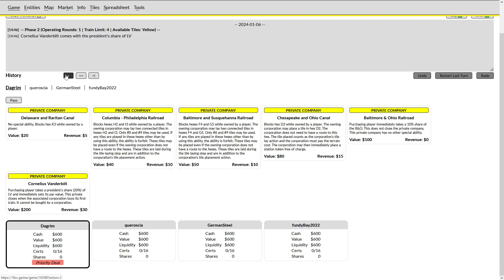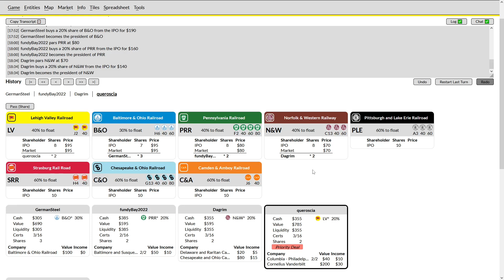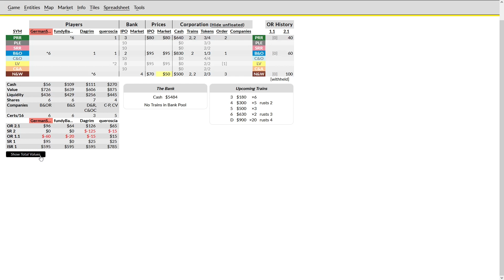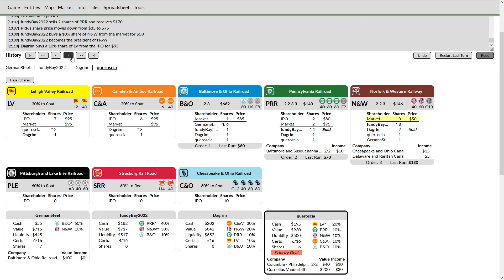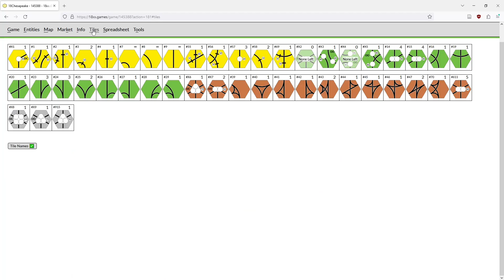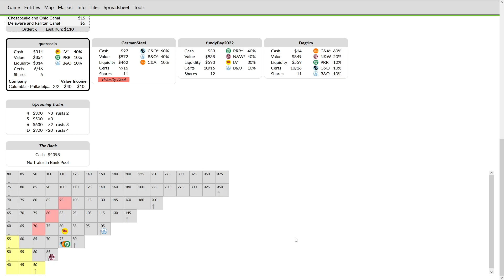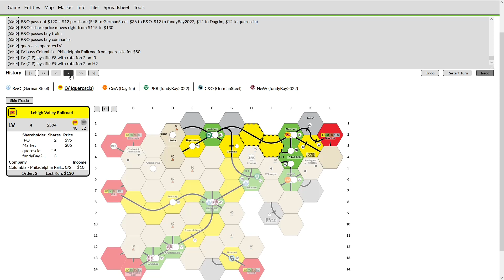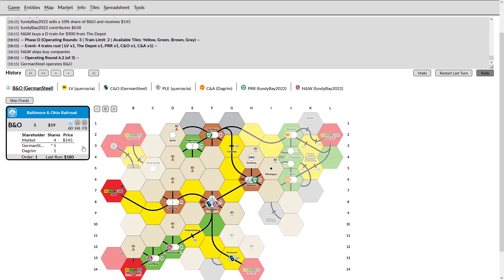18Chesapeake Commentary #2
Consider watching video at 2x speed. I am not a participant in the recorded game.